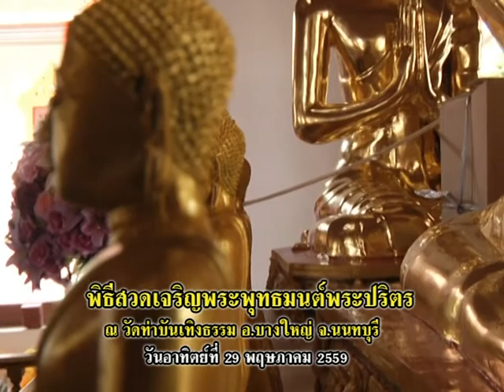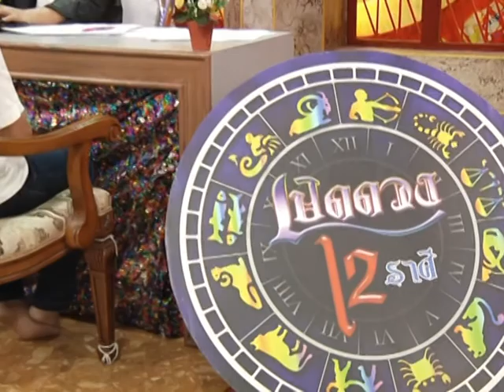รายการเปิดดวง 12 ราศี | 02/01/60 | EP 2/4